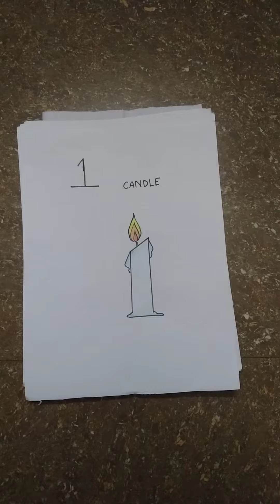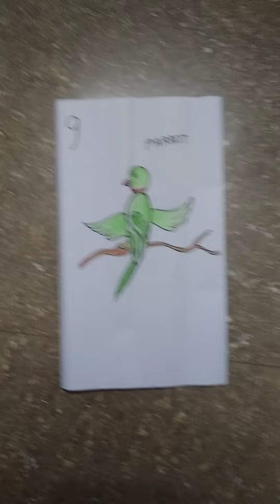draw with numbers from 1 to 9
draw every drawing with pencil
sketch and then colour it
use camlin caryon colours